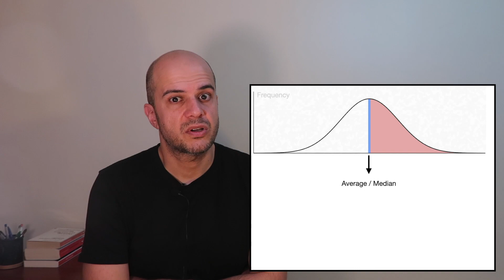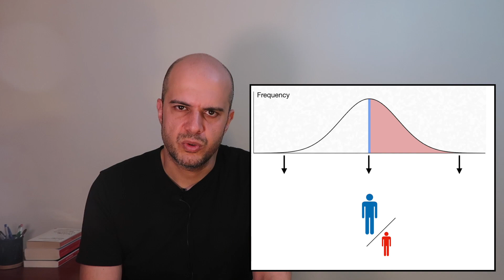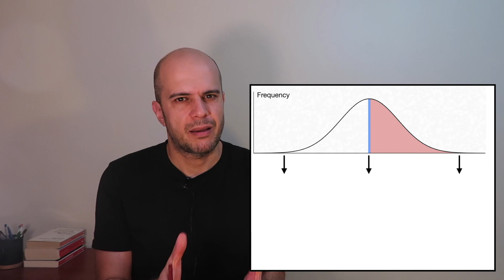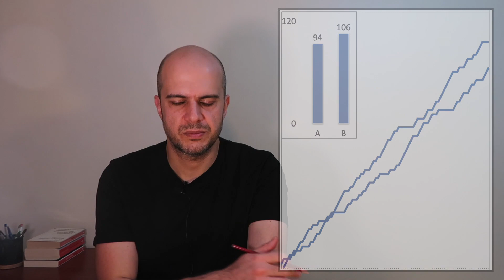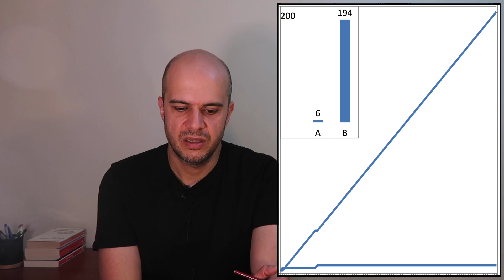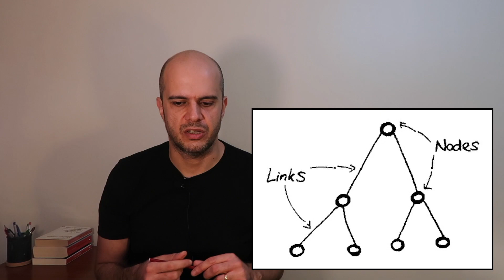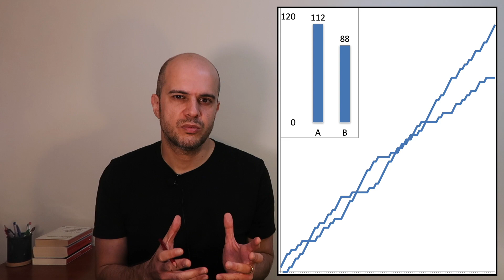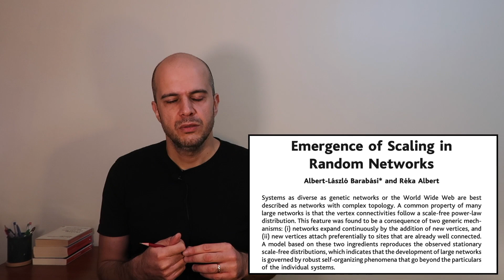On Luck (Part I)